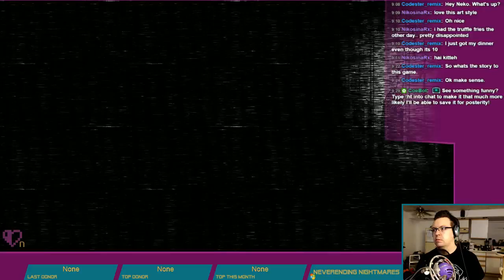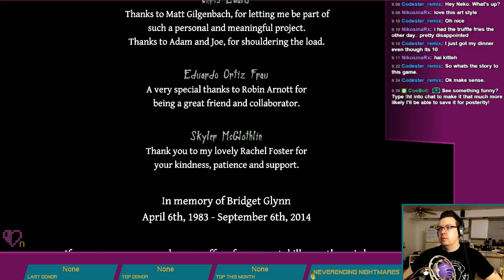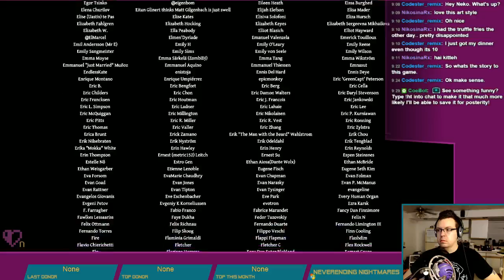What an axehole. - Neverending Nightmares, Pt. 7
Not an axe wound, though. That's a whole different deal. Second ending obtained, but we're not done.